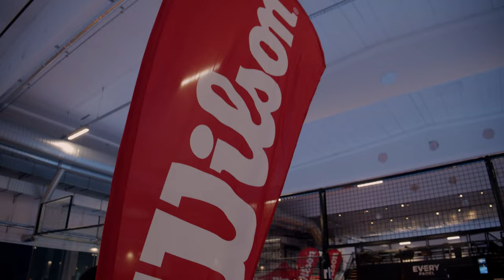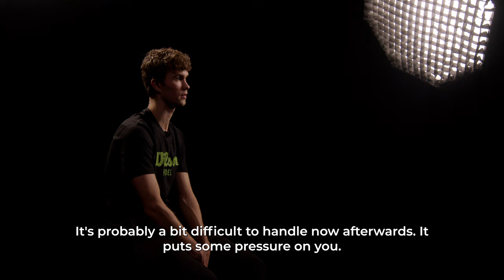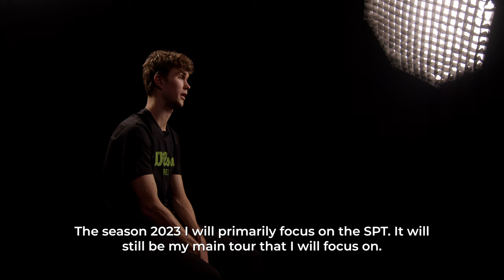Wilson Pro Dreams I Episode 6 - Albin Olsson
Meet the padel stars of tomorrow in the Pro Dreams series. In the sixth episode, we get to know the padel player Albin Olsson. He talks about his strengths on the court, the mixed feelings around his WPT wildcard, where he aims to be in 5 years and what he need to do to make that happend.

Copyright of Padel Alto and Everysport Media Group.